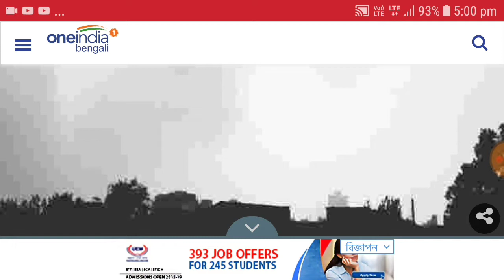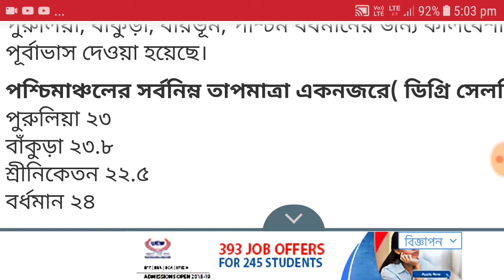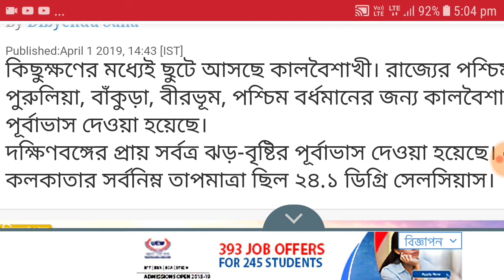ধেয়ে আসছে কালবৈশাখী/ সাথে ঝড়-বজ্রপাত/Big weather news Today/Bangla news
ধেয়ে আসছে কালবৈশাখী/সাথে ঝড়-বজ্রপাত/Bangla news